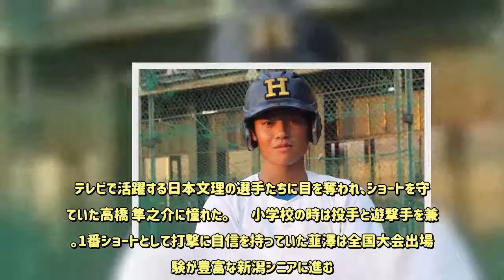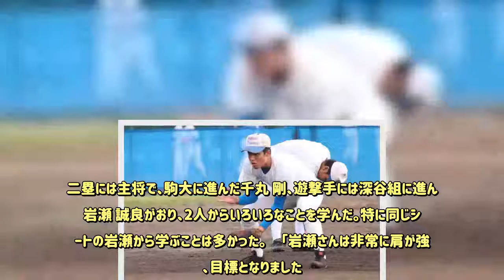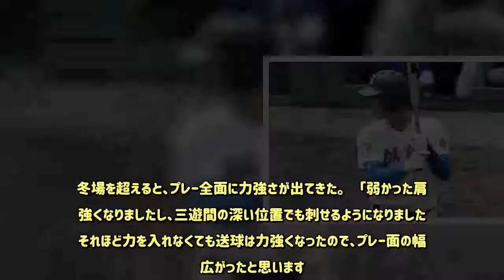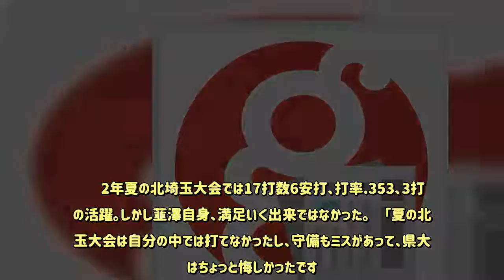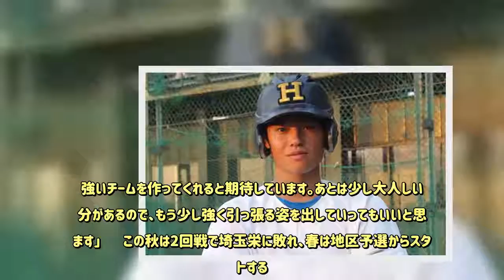3年連続の聖地へ！目指すは全国区のショートストップ！韮澤雄也（花咲徳栄）の決意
2015年から6人の高卒プロ選手を輩出している花咲徳栄。2019年秋にもその期待がかかる選手がいる。それがショートで主将の韮沢 雄也だ。新潟シニアから花咲徳栄に進んだ1年春からベンチ入りし、夏には全国優勝を経験。2年夏も甲子園に出場した。右・左投手を苦にしないバットコントロールが光る打撃と、三遊間の深い位置からでも刺せる強肩を生かした遊撃守備が売りのショートストップである。そんな韮澤にこれまでの歩みと意気込みを聞いた。小学生で憧れた甲子園の舞台　高校1年夏でいきなり実現韮澤雄也（花咲徳栄） 　韮澤が野球を始めたのは小学校1年生から。チームに入ったのもその時からだ。　「お父さんに車に乗れといわれて、それで『寝とけ』と。起きたらグラウンドで。外で野球をやっていました。それが僕のスタートです」　韮澤が野球にのめりこんだのは、2009年に日本文理が甲子園準優勝したことも影響している。テレビで活躍する日本文理の選手たちに目を奪われ、ショートを守っていた高橋 隼之介に憧れた。 　小学校の時は投手と遊撃手を兼任。1番ショートとして打撃に自信を持っていた韮澤は全国大会出場経験が豊富な新潟シニアに進む。魚沼市在住だった韮澤は、親の車で新潟市にあるグラウンドまで1時間かけて通った。練習日は火、木、土日の週4日間。早朝に遠征による移動がある場合は新潟市に住む友達の家に泊めてもらって通うことがあった。 　苦労したのは守備。リトルと比べダイヤモンドが大きくなり、必然的に投げる距離が遠くなる。そこで、どうすればダイレクトスローができるかを考えて取り組む毎日だった。また打撃面でもがむしゃらに取り組み、ジャイアンツカップ出場を経験する充実の3年間を送った。韮澤雄也 　そして韮澤は新潟を出て花咲徳栄に進学することを決断する。「バッティングがすごいところに魅力を感じていて、当時3年生だった岡﨑 大輔さん（オリックス）に憧れました」と入部を決断した。 　初めての寮生活。韮澤は練習量よりも寮生活の方で苦労したとか。慣れない寮生活の中、食事などにも少しずつ慣れながら、1年春からベンチ入りを果たす。　「1年生なのでとにかく元気を出して、ノックなどで声だけは出してました」 　また、二遊間には偉大な先輩がいた。二塁には主将で、駒大に進んだ千丸 剛、遊撃手には深谷組に進んだ岩瀬 誠良がおり、2人からいろいろなことを学んだ。特に同じショートの岩瀬から学ぶことは多かった。　「岩瀬さんは非常に肩が強く、目標となりました。どう教えてもらったかというより、どうすれば岩瀬さんのようなスローイングができるか。それを考えて日々の守備練習に取り組みました」 　また打撃面では西川 愛也（2017年埼玉西武ドラフト2位）から学んだ。　「インパクトまで持っていくヘッドの軌道、下半身の使い方を学んだりしていました。本当に先輩の方々には優しくしてもらいました」 　こうして、韮澤は1年夏に甲子園優勝を経験。ベンチから先輩たちの優勝の瞬間を見届けた。 「最高に嬉しかったです。甲子園を目標にやってきたので行きたかったですし、それが1年生の夏で体験できて、本当に嬉しかったです」 　そして1年秋にはショートのレギュラーとなった韮澤。しかし関東大会の初戦で敗退してしまう。1年冬の強化練習を乗り越え攻守ともにレベルアップノックを受ける韮澤雄也 「エラーも多く、あまり打てなくて、チームに迷惑をかけてしまった」と反省する韮澤は冬場、振り込み、ハンマートレーニング、外野のアンツーカで作られた砂場でのトレーニングを日々繰り返した。冬場を超えると、プレー全面に力強さが出てきた。　「弱かった肩も強くなりましたし、三遊間の深い位置でも刺せるようになりました。それほど力を入れなくても送球は力強くなったので、プレー面の幅が広がったと思います。また打撃面でも力強い打球が打てて、飛距離も変わってきました」と手ごたえを実感していた。 　その成果が出た春先は好調をキープ。春季関東大会では2試合で、9打数4安打4打点の活躍。守備では専大松戸戦では三遊間の深い位置からダイレクトスローでアウトにするなど攻守で活躍した。韮澤は「春の大会は好調で、ボールが良く見えていました。専大松戸戦のショートゴロをアウトにしたプレーは自分でもナイスプレーと呼べるほど良いプレーでした」と振り返った。 　2年夏の北埼玉大会では17打数6安打、打率.353、3打点の活躍。しかし韮澤自身、満足いく出来ではなかった。　「夏の北埼玉大会は自分の中では打てなかったし、守備もミスがあって、県大会はちょっと悔しかったです。甲子園に行ってから、タイミングの取り方をちょっと変えて、早めにとるようにしました。実は甲子園入りしてから、プロ野球を観に行ったんです。京セラドームでオリックスの試合を見て、タイミングを早く取らないといけないと思いました」 　そして甲子園では2試合で、5打数2安打の活躍。横浜戦では及川 雅貴（2年）からタイムリーを打った。 　「左投手で、速球も凄くて、変化球も鋭い投手から打てたことは自信になりました」と順調にステップアップした。憧れの岡崎大輔さんを超える！主将としてチームを引っ張る！ 　甲子園後、韮澤は主将に就任。中学時代もキャプテンだったが、人数も違えば、花咲徳栄は全国から選手が集まる名門。「責任を感じた」と語る韮澤は前主将の杉本 直希に相談し、「自信をもっていけ」とアドバイスを受け、チームを引っ張っている。また北海道日本ハム2位指名を受けた野村 佑希は韮澤に対して、こう期待を込めている。　「韮澤はすごくセンスがあって野球も上手で、何よりすごくストイックで、努力できる選手です。強いチームを作ってくれると期待しています。あとは少し大人しい部分があるので、もう少し強く引っ張る姿を出していってもいいと思います」 　この秋は2回戦で埼玉栄に敗れ、春は地区予選からスタートする。韮澤は今後の課題をこう語った。　「冬を通じてスピードとパワーを両立して鍛えていきたいと思っています。バッティングでは筋力をつけて、飛距離を今以上に伸ばしてたいですし、スピードをつけてプレーの幅を広げ、さらに肩を強くしていきたい」 　目標は2016年にプロ入りした岡﨑 大輔を超えることだ。　「岡崎さんを超えて、そして甲子園を目指します」 　花咲徳栄の左打ちショートといえば、岡崎だけではなく、大塚 健太朗（オールフロンティア）、今年千葉ロッテで引退した根元 俊一と活躍したOBが多い。そんな先輩たちを超える選手になるために、韮澤は二度目の冬を乗り越え、全国クラスのショートとなり、3年連続となる夏の甲子園出場を成し遂げて見せる。 文＝河嶋 宗一 注目記事・プロ野球2018ドラフト特設サイト